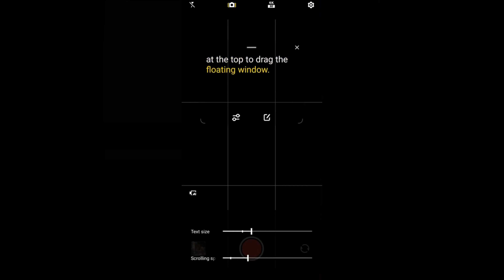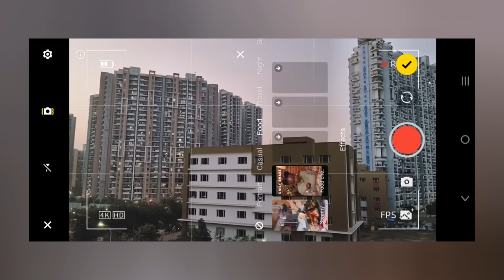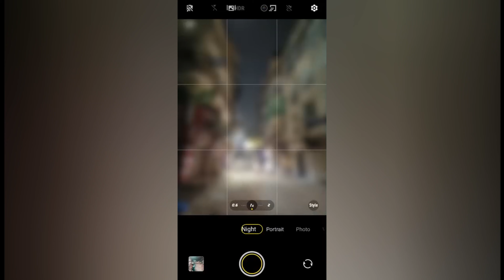Vivo V27 Camera Test 😱🔥 | DSLR?? 🚀 | IMX766V OIS Sensor🔥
This is the vivo V27 camera test with photo and video samples.
For Sure We Can Say Vivo V27 Is One Of The Best Camera Phone U buy

Tech Shuffle is a YouTube channel created by Harshit Sharma, a passionate technology enthusiast and Youtuber. The channel is focused on providing informative and engaging content about the latest technology products and trends. The channel provides unboxings, reviews, and tutorials about smartphones, laptops, cameras, and other tech-related products. The channel also provides tips and tricks for getting the most out of your technology, as well as news and insights about the latest tech trends. Our videos are known for their high-quality production, clear and concise explanations, and a strong sense of humor. With an ever-growing subscriber base, Tech Shuffle is a must-watch channel for anyone interested in technology and its impact on our everyday lives.

⚡We'd Love To Hear Your Question in the comments

Video Chapters -
0:00 - 4k 30fps Selfie Camera
0:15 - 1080p 30fps Steady Face
0:33 - Teleprompter
1:05 - 4k 30fps Rear Standard Stabilization
1:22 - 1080p 60fps Ultra Stabilization Rear
1:40 - Micro Movie
2:32 - Night Mode
3:00 - Natural Colours
3:38 - Super Macro Mode
3:50 - Camera Samples
4:50 - 8MP UW
5:00 - Aura Light
5:25 - Conclusion